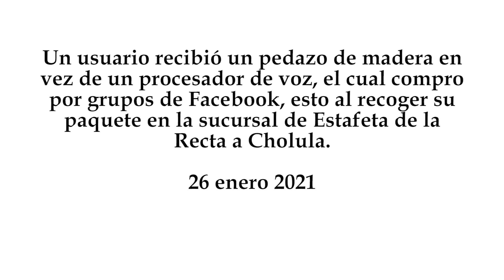Estafan a poblano en grupos de venta por Fecebook recibió solo un pedazo de madera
Un usuario recibió un pedazo de madera en vez de un procesador de voz, el cual compro por grupos de Facebook, esto al recoger su paquete en la sucursal de Estafeta de la Recta a Cholula.